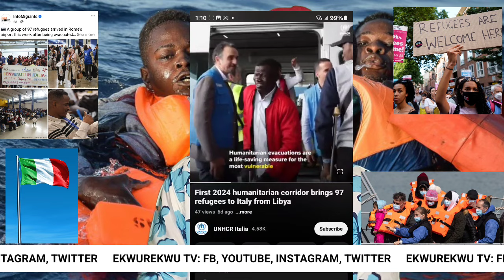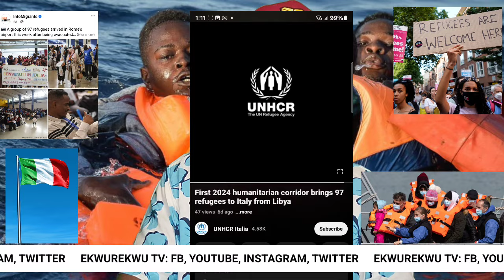Congratulations! Italy Evacuates 97 African, Other Migrants From Libya - video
📷97 refugees arrived in Rome yesterday. They were evacuated from Libyan detention centers.

A humanitarian corridor between Italy's government, @UNrefugees & four Italian charities will allow a total of 1,500 refugees to be evacuated from Libya to Italy over 3 years.